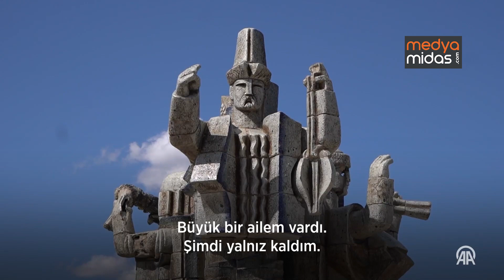SOVYETLER BİRLİĞİ'NİN “GİZLİ KENTİ” STEPNOGORSK... SOĞUK SAVAŞ VE ARDINDA BIRAKTIĞI İZLER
Kazakistan’ın başkenti Astana’ya yaklaşık 200 kilometre mesafede bulunan Stepnogorsk kentini Anadolu Ajansı (AA) görüntüledi.

Sovyetler Birliği çökene kadar haritada bile yer almayan, Sovyet yönetiminin “gizli projesi” olan Stepnogorsk, geniş Kazak bozkırının kuzeyinde 1964’te sıfırdan inşa edilmeye başlandı. Bunun nedeni ise kent yakınlarında dünyanın en büyük uranyum yatağının keşfedilmesi oldu.

Stepnogorsk Madencilik ve Kimyasal Kombine Tesisi'nde Sovyetlerin nükleer silah geliştirmesi için gerekli ana ham madde olan uranyum üretiliyordu.

İlk nükleer denemesini 1949’da yine Kazak topraklarında yapan Sovyetler Birliği, söz konusu tesiste üretilen uranyum sayesinde nükleer silah sayısında ABD’yi yakalamayı başardı.

Kazak Sovyet Sosyalist Cumhuriyeti topraklarında yer almasına rağmen Almatı’dan değil bizzat Moskova’dan yönetilen Stepnogorsk, Soğuk Savaş döneminin izlerini taşıyor.

ABD’nin nükleer saldırısı dikkate alınarak inşa edilen kentteki her bina şifreli ve metrelerce derinliklerde sığınaklar barındırıyor.

Stepnogorsk’taki bir okulda öğretmen olan tarihçi Kayrat Baltaşuly, AA muhabirine, kentin iki süper güç arasındaki Soğuk Savaş dönemini anlatan bir açık hava müzesini andırdığını söyledi.

Kentin özellikle nükleer saldırıdan etkilenmeyecek şekilde inşa edildiğini anlatan Baltaşuly, “Şehrimiz tepelerin arasında çukur gibi bir yerde bulunuyor. (Soğuk Savaş dönemi) nükleer savaş çıkması durumunda füzelerden biri mutlaka bize gelecekti. Bu hesap edilmiş ki füze patlasa bile dalgası üzerimizden geçecekti.” dedi.

Baltaşuly, kentte nükleer saldırı durumunda insanların korunabileceği büyük sığınakların olduğunu belirterek “Şimdi bizim bulunduğumuz yere yakın 20’nci mahalle ile yazlık evlerin arasında devasa bir depolama tesisi var. Burada nükleer savaş durumunda kent sakinlerine 20 yıla kadar yetecek yiyecek saklanabiliyor.” ifadesini kullandı.

Sadece nükleer değil biyolojik silah da geliştirildi
Stepnogorsk, Sovyetlerin sadece nükleer silahlanmasında değil aynı zamanda biyolojik silah geliştirilmesinde de kilit rol üstlendi.

1970’te burada “Progress” adıyla mikrobiyoloji tesisinin kurulmasına karar verildi. Kentin sadece 14 kilometre uzaklığında 8 kat derinliğinde laboratuvar ve sığınak ile inşa edilen tesiste çalışmak için eski Sovyet ülkelerinin en iyi uzmanları seçildi.

Gübre ve böcek ilacı geliştirildiği ileri sürülen tesiste, aslında başta şarbon olmak üzere çeşitli biyolojik silahlar ile ilgili gizli araştırmalar gerçekleştirildi.

“Şehrimiz hakkında bilgi sahibi olmak isteyenler ilk önce bize gelmeli”
Sovyetler Birliğinin çökmesiyle ve uzmanların kenti terk etmesiyle tesisteki faaliyetler de durdu.

Zamanında Sovyet yönetiminin gizlediği Stepnogorsk’taki stratejik tesisler artık kentteki müzede sergileniyor.

Kentin tek müzesi olan Stepnogorsk Tarih ve Bölge Müzesinin Müdürü Mayra Nurzhanova, “Şehrimiz hakkında bilgi sahibi olmak isteyenler ilk önce bize gelmeli. Örneğin, bütün sanayi tesisleri kentin dışında yer alıyor. Fakat müzemizdeki özel salonda her tesis ve bina hakkında ayrıntılı bilgi alabilirsiniz.” dedi.

Stepnogorsk kentinde sadece uranyum değil aynı zamanda dünyanın en pahalı ham altınının da üretildiğini söyleyen Nurzhanova, müzenin baş köşesinde asılı olan portreye işaret ederek “Bu Kanış Satpayev’in portresidir. O Kazak halkının önemli bilim adamıdır. Stepnogorsk’taki uranyum ve altın yataklarını ilk o buldu.” diye konuştu.

Müzede sergilenen ham altın parçasını gösteren Nurzhanova, “Stepnogorsk topraklarında zengin altın rezervi de mevcut. 2002’de Londra’da 43 ülkenin katıldığı fuarda bizim altınımız en kaliteli altın seçildi.” ifadesini kullandı.

Kent nüfusunun yüzde 30’u yaşlılardan oluşuyor
Bölgede yaşayan Farida Botaşkyzy, Stepnogorsk Valiliğinin Gaziler Konseyi Başkanlığı görevini yürütüyor.

Botaşkyzy, kentte bakımevi olmadığını dile getirerek “Kent nüfusunun neredeyse yüzde 30’unu yaşlılar oluşturuyor. Onlar bu şehre emek verdiler ve yalnız kalmış gibi hissetmemeleri için çeşitli etkinlikler düzenliyoruz.” dedi.

Geleneksel Sovyet mimarisine ev sahipliği yapıyor
Kazakistan'ın Sovyetler Birliği'nden miras kalan kenti Stepnogorsk kenti, geleneksel Sovyet mimarisinin korunduğu tek kent olarak öne çıkıyor.

Stepnogorsk’ta Sovyet döneminden kalma ve halk arasında “Matalka” olarak bilinen tren seferleri ise hala faaliyette. Söz konusu vagonlarla insanlar kent sınırları içinde bir mahalleden diğer mahalleye ve sanayi tesislerine ulaşabiliyor.